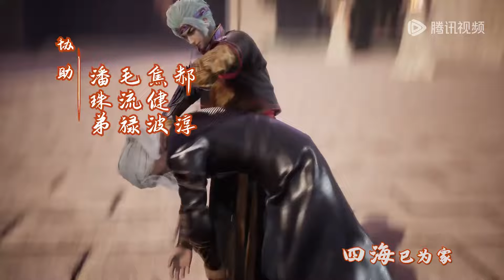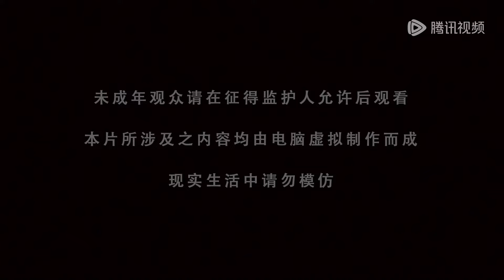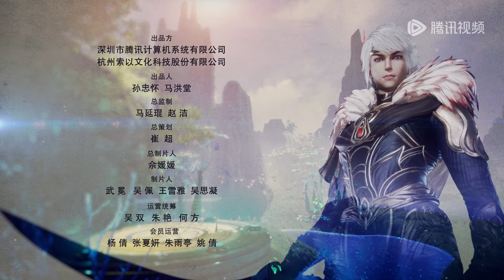《逆天至尊》Against The Sky Supreme EP345 | 今世废材复仇众神，昔日至尊堕入万世轮回 | 腾讯视频 - 动漫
00:00 加入腾讯视频 - 动漫YouTube会员 抢先看更多精彩动漫
03:00 Join Membership Watch More Animation Firstly!